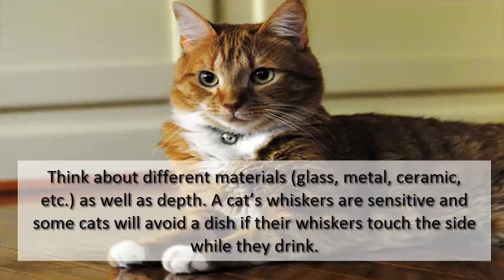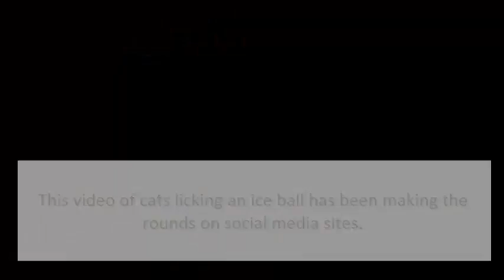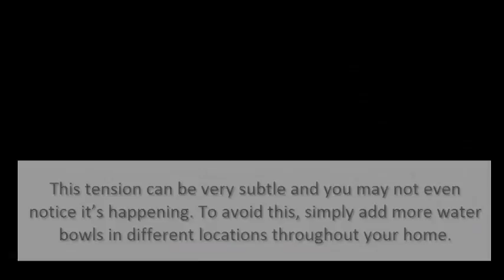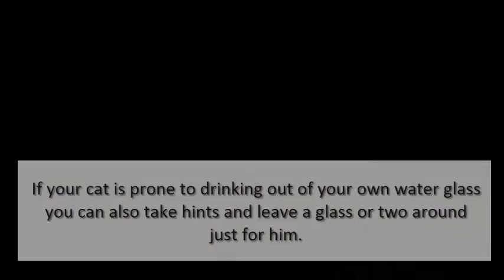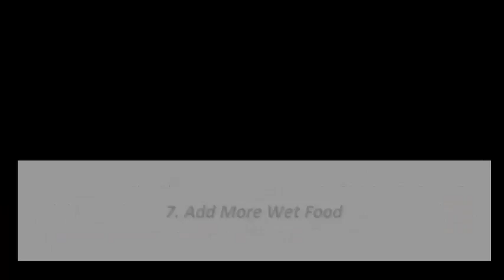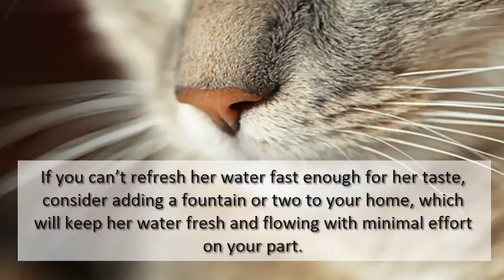7 Ways To Get Your Cat To Drink More Water